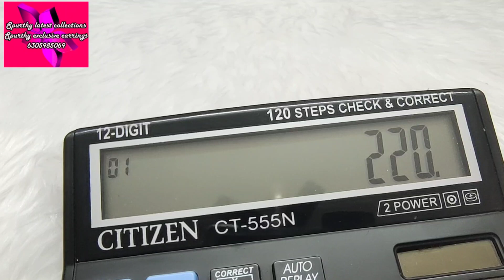huge models in one gram gold jumkaas 🥳🥳🥳 very low prices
Spurthy latest collections
Mukkapati Venkata Lakshmi
Phone pay or Google pay